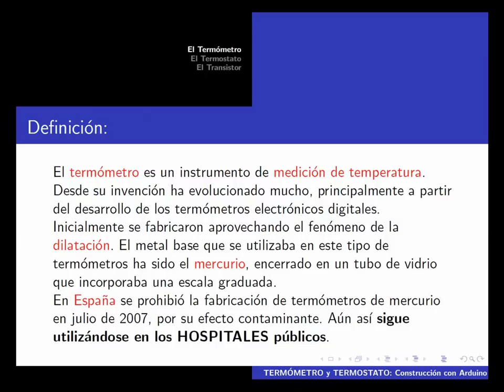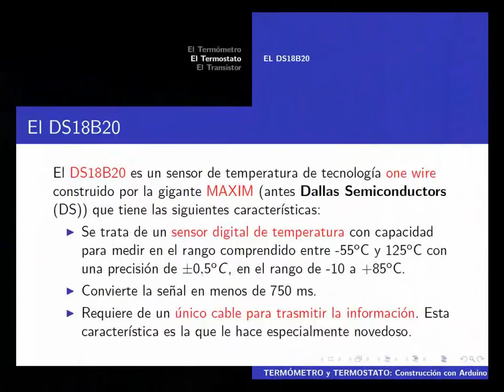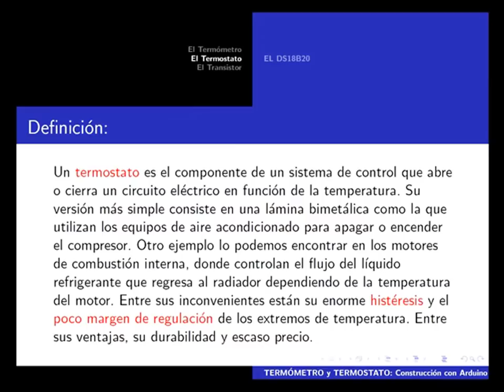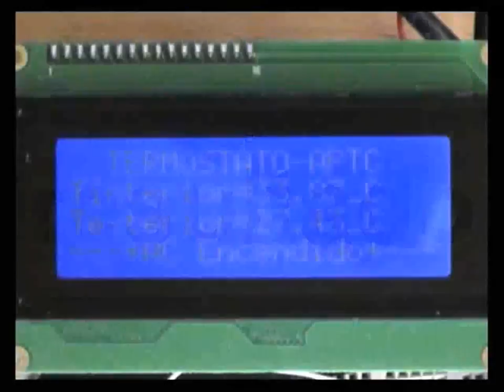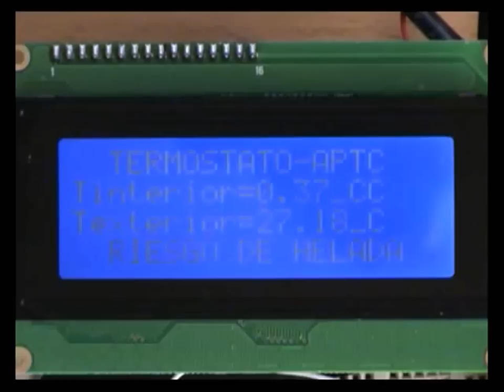Termómetro y Termostato con Arduino. Parte 1